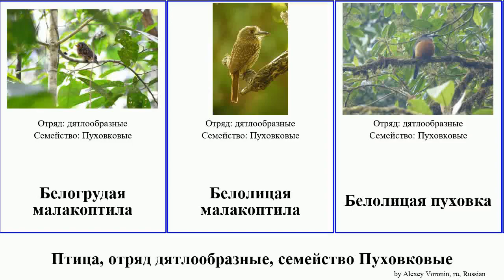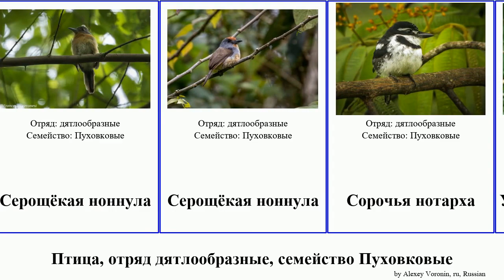Птица, отряд дятлообразные, семейство Пуховковые малакоптила пуховка ноннула монашенка нисталус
птица отряд дятлообразные, семейство Пуховковые.
bird of Order Piciformes Family Puffbird, language: ru.

Белогрудая малакоптила
Белолицая малакоптила
Белолицая пуховка
Белолобая монашенка
Белоухая нисталус
Белошейная нотарха
Бурогорлая малакоптила
Бурополосая нотарха
Бурошапочная пуховка
Желтогорлая ноннула
Желтоклювая монашенка
Зеленоклювая нисталус
Златолобая малакоптила
Красногорлая ноннула
Красногорлая пуховка
Ласточкокрылая пуховка
Одноцветная ноннула
Ошейниковая пуховка
Полосатая нисталус
Полосатая пуховка
Пятнистая малакоптила
Пятнистая нисталус
Серощёкая ноннула
Серощёкая ноннула
Сорочья нотарха
Усатая малакоптила
Черногрудая нотарха
Чернолобая монашенка
Чёрная монашенка
Чёрно-белая малакоптила